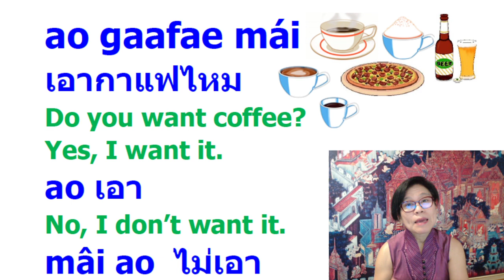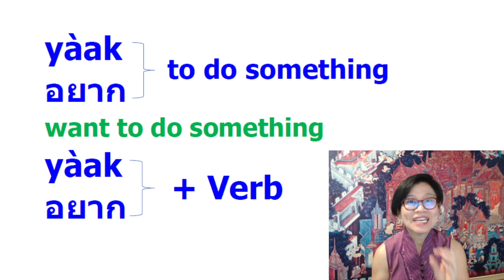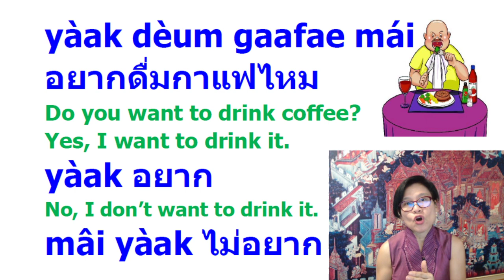The difference between ao(เอา) and yàak(อยาก)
Explain how to use ao(เอา) and yàak(อยาก) and show what the difference is between ao(เอา) and yàak(อยาก)

ao
เอา
want something

ao gaafae mái
เอากาแฟไหม
Do you want coffee?

Yes, I want it.
ao
เอา

No, I don’t want it.
mâi ao
ไม่เอา

yàak
อยาก
want to do something

 yàak dèum gaafae mái
อยากดื่มกาแฟไหม
Do you want to drink coffee?

yàak
อยาก
Yes, I want to drink it.

mâi yàak
ไม่อยาก
No, I don’t want to drink it.